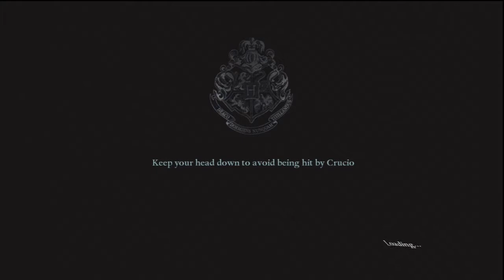[8] The Battle of Hogwarts Challenge - Platinum - Harry Potter Deathly Hallows Part 2 Challenge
Challenge 8 - The Battle of Hogwarts - Platinum - 07:57.23

In Harry Potter and the Deathly Hallows, players will be on the run, fighting for survival on a desperate and dangerous quest to locate and destroy Voldemort's Horcruxes, engaging with Death Eaters and Snatchers in epic battle sequences at every turn.

To amplify the action, players will encounter ferocious creatures from the previous films in addition to the adversaries Harry faces in the seventh film. They will need to muster their most powerful magic against relentless assaults from all sides. There are no more lessons, no more training. This time the danger is real. It's time for players to fight for their lives.

MSRP: $49.99
Also on: PS3, Wii, PC, NDS, Cell
T for Teen: Fantasy Violence
Genre: Adventure
Publisher: Electronic Arts
Developer: EA Bright Light

CHARACTERS
Voiceover Actor - Character
Adam Sopp - Harry Potter
Rupert Grint - Ronald Weasley
Alice Keenan - Hermione Granger
Rupert Degas - Lord Voldemort / Rubeus Hagrid / Severus Snape
Gary Oldman - Sirius Black
Beth Chalmers - Bellatrix Lestrange
Annabel Scholey - Ginevra Weasley
Eve Karpf - Minerva McGonagall / Molly Weasley
Tom Felton - Draco Malfoy
Dave Legeno - Fenrir Greyback
Jessie Cave - Lavender Brown
Evanna Lynch - Luna Lovegood
Warwick Davis - Griphook / Filius Flitwick
Suzie Toase - Alecto Carrow
Ralph Ineson - Amycus Carrow
Josh Herdman - Gregory Goyle
Louis Cordice - Blaise Zabini
Jon Key - Bogrod
Nick Moran - Scabior
David Schofield - Aberforth Dumbledore
Christopher Birch - Albus Dumbledore
Adrian Rawlins - James Potter
Geraldine Somerville - Lily Potter
David Thewlis - Remus Lupin
Helena Ravenclaw (mentioned only)

PLAYABLE CHARACTERS
Harry Potter
Ron Weasley
Hermione Granger
Ginny Weasley
Neville Longbottom
Seamus Finnigan
Molly Weasley
Minerva McGonagall
Filius Flitwick (DS only)
Lord Voldemort (DS Only)

BOSSES
Alecto Carrow and Amycus Carrow (vs. Harry Potter)
Severus Snape (vs. Minerva McGonagall)
Scabior (vs. Neville Longbottom)
Two Giants and Death Eaters (vs. Minerva McGonagall)
Fenrir Greyback and Snatchers (vs. Hermione Granger)
Bellatrix Lestrange (vs. Molly Weasley)
Draco Malfoy, Gregory Goyle & Blaise Zabini (vs. Harry Potter, Ron Weasley, & Hermione Granger)
Lord Voldemort (vs. Harry Potter)

SPELLS
Stupefy
Expelliarmus
Expulso
Confringo
Petrificus Totalus
Impedimenta
Apparition
Protego
Protego Totalum (May be unlockable through Augmented Reality via Harry Potter and the Deathly Hallows: Video Games EA Site)

LOCATIONS
Gringotts Wizarding Bank
Hogsmeade
Hogwarts
The Chamber of Secrets
The Boathouse
The Forbidden Forest